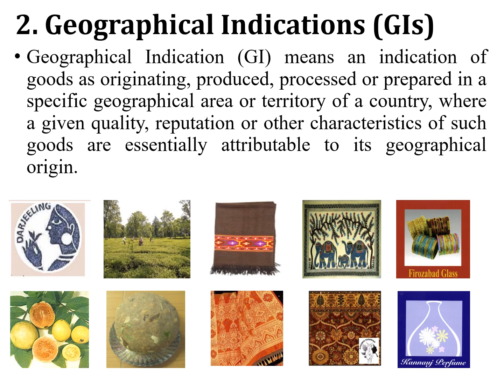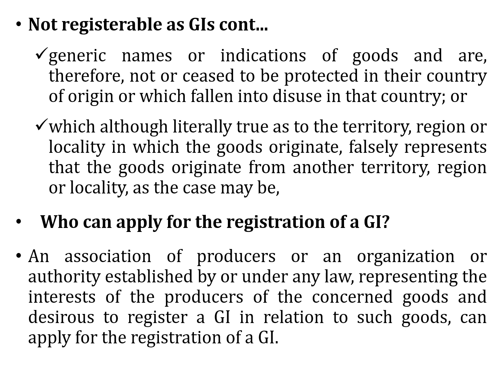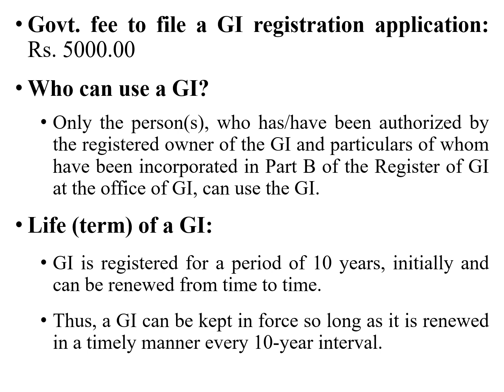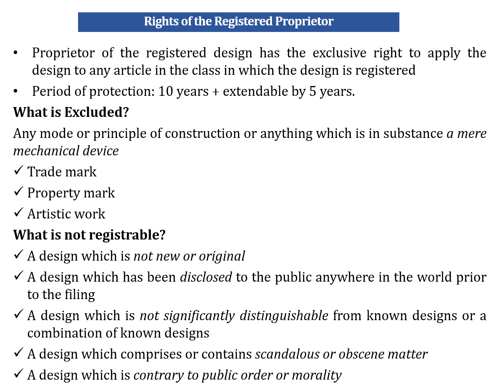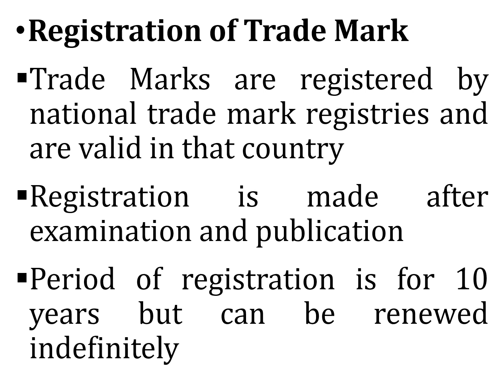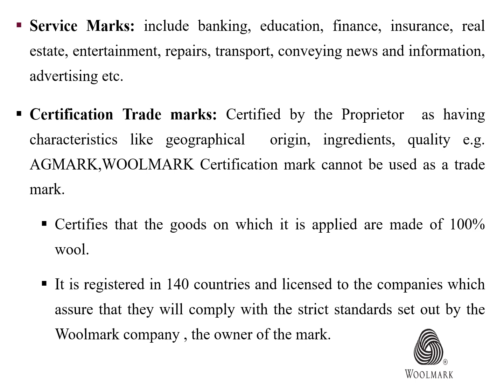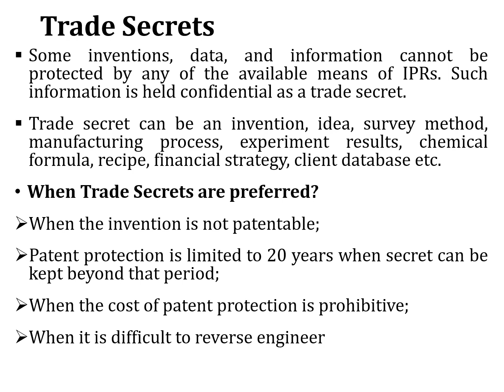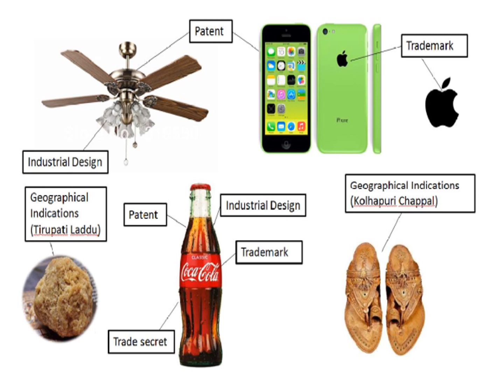Geographical Indications, Trademark, Copyright, Design & Industrial Design: IPR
Geographical Indication (GI) means an indication of goods as originating, produced, processed or prepared in a specific geographical area or territory of a country, where a given quality, reputation or other characteristics of such goods are essentially attributable to its geographical origin.
IMPORTANCE OF GIs
Provides a particular indication (mark and/or logo) to be used by the people(s) of that area who are involved in producing a unique product having unique properties and/or advantages;
Helps a purchaser or user of the goods to identify the goods manufactured and/or produced in a particular geography;
Helps manufacturers and/or producers of that area to establish goodwill in the market with regard to their goods and/or product;
Owner of GI can stop use and adoption of the same GI, and/or deceptively similar GI to the registered GI, by any person(s) not authorized by the owner even of the same area for which the GI has been registered.